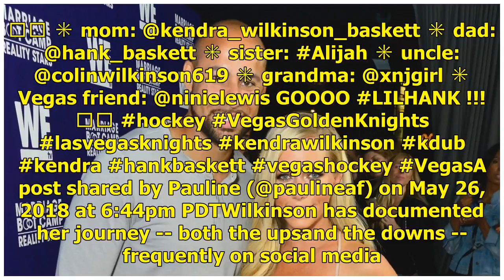Kendra Wilkinson et Hank Baskett se retrouvent pour ses matchs de hockey près de deux mois après ...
Kendra Wilkinson et Hank Baskett se retrouvent pour ses matchs de hockey près de deux mois après le dépôt du divorce
Kendra Wilkinson and Hank Baskett reunited again over the weekend to cheer on their son, just two months after she filed for divorce. The couple have been super supportive of their two children, Hank ...